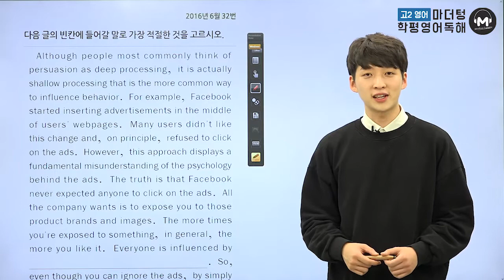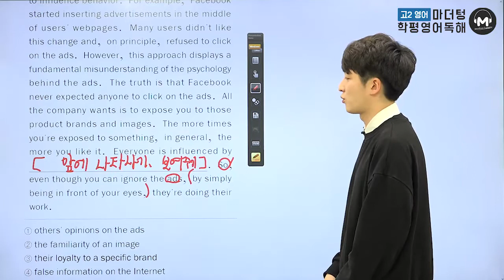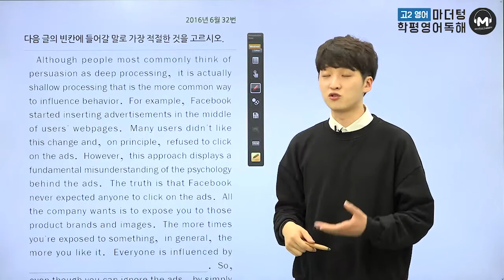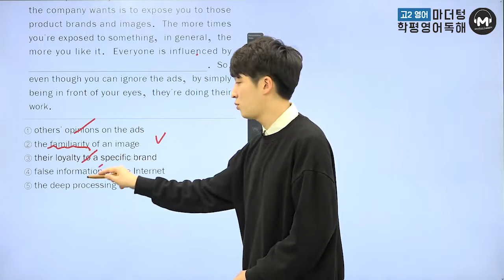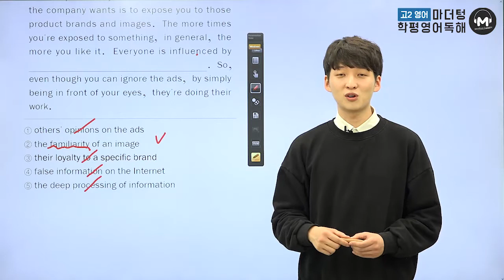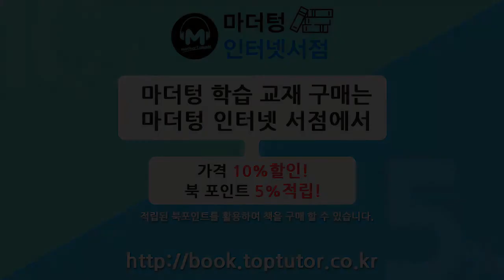[마더텅] [고2 학평 영어독해] 2016년 6월 32번 (해설 : 김태욱 선생님)